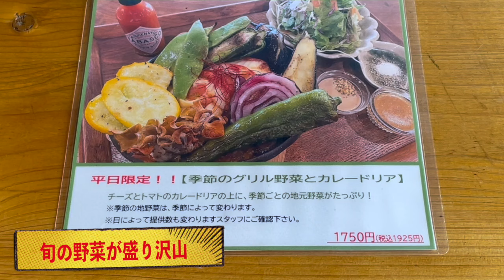【茨城カフェグルメ】地元のグリル野菜たっぷりのカレードリアとこだわりコーヒー！オシャレなお店の城里町・MERCY's COFFEE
グルメ、茨城グルメ、ランチ、茨城県、城里町、カフェ、喫茶店、コーヒー、珈琲、カレー、ドリア、野菜。

値段は、撮影当時の価格です。

現在とは異なる場合がありますので、予めご了承ください。

▼ MERCY's COFFEEさんのホームページは、コチラ▼

▼茨城！星★三つグルメ　再生リスト▼

▼茨城！鬼うまグルメのブログ▼

▼食堂HEYとのコラボ！割引きは、コチラ▼

▼オスペンギンへのお仕事のオファーは、コチラ▼